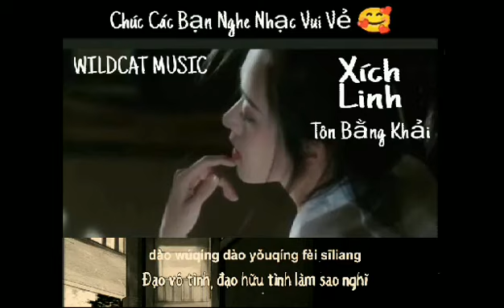[vietsub]Xích Linh / 赤伶 Cover - Tôn Bằng Khải (Sun Peng Kai) ♪ | WILDCAT MUSIC ♪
Bài Hát: Xích Linh / 赤伶 Cover - Tôn Bằng Khải (Sun Peng Kai)
Lyrics:
Guàn jiāng xǐ nù āiyuè dōu càn fěn mò
Chén cí chàng chuān yòu rúhé
Báigǔ qīnghuī jiē jiē wǒ
Luànshì fú píng rěn kàn fēnghuǒ rán shānhé

Wèi bēi wèi gǎn wàng yōu guó
Nǎpà wú rénzhī wǒ
Tái xià rén zǒuguò bu jiàn jiù yánsè
Tái shàng rén chàngzhe xīn suì líbié gē

Qíng zì nán luòluò mò
Tā chàng xū yǐ xuè lái hé
Xì mù qǐ xì mù mù luò shéi shì kè
Xì yī zhé shuǐxiù qǐluò

Chàng bēi huān chàng líhé wúguān wǒ
Shàn kāi hé luógǔ xiǎng yòu mò
Xì zhōng qíng xì wàirén píng shéi shuō

Xì mù qǐ xì mù luò zhōng shì kè
Nǐ fāng chàng bà wǒ dēngchǎng
Mò cháo fēngyuè xì mò xiào rén huāngtáng

Yě céng wèn qīng huáng
Yě céng kēngqiāng chàng chàng xīngwáng
Dào wúqíng dào yǒuqíng zěn sīliang
Dào wúqíng dào yǒuqíng fèi sīliang
Chúc Các Bạn Nghe Nhạc Vui Vẻ 🥰. Cảm ơn ạ.
Chú ý:  Mình không gắn quảng cáo cho kênh. Những quảng cáo các bạn thấy là do youtube tự gắn vào các bài hát có bản quyền để trích doanh thu cho ca sĩ. Mong bạn tôn trọng công sức của mình và công việc sáng tạo của nghệ sĩ. Bạn có thể mua gói premium của youtube để nghe không quảng cáo.